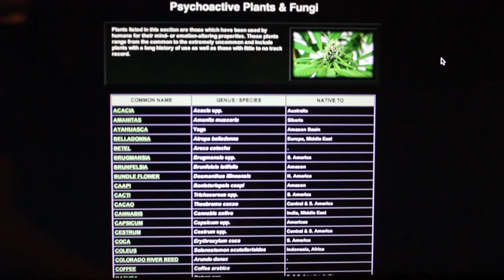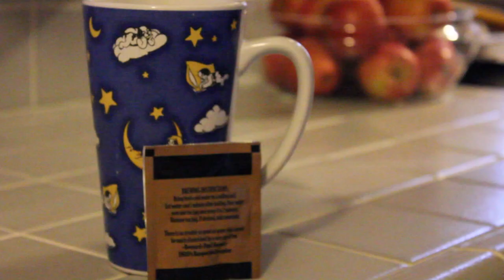In Your Dreams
The only way Max could ever date Lucy is in his dreams.

A special thanks to everyone who helped out and got sunburned for this film!
And another thanks to everyone who volunteered to be extras!
-Vanessa Montes de Oca
-Giovanni Serrano
-Steven Hernandez
-Carlos Escobar
-Joshua Webb
-Dejon Bowers
-Garret